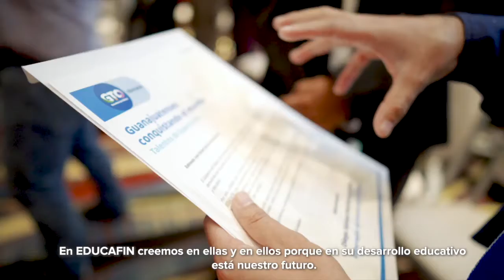Habrá nueva universidad pública en León | Breves de la Zona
Mira la emisión nocturna de las BrevesDeLaZona📰💻. Hoy
- AMLO ‘no debe ser mezquino con Guanajuato’, afirma Miguel Márquez y defiende deuda.
- Anuncia Gobernador universidad pública en León y segunda PrepaMilitarizadaGTO.
- Se recorre tercera semana nacional de salud y cambia de nombre por orden de la federación.